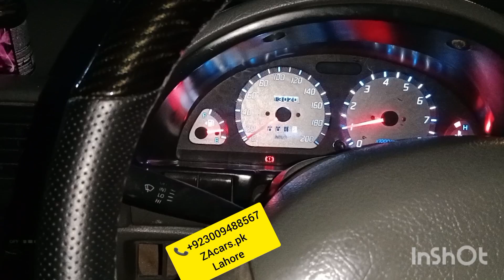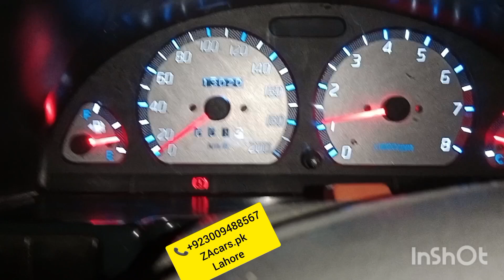Suzuki Cultus Electric power steering sports body kit specialist LED light only 5000 Rs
Suzuki Cultus MashaAllh full modified Electric power steering with speed sensor kit Sports body kit specialist LED lights only 5000 Rs 3 months warranty and all accessories available very good quality and low price available to ZAcars.pk

Power Windows
Power Steering
Sarwa Brake

ZA Cars
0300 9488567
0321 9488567